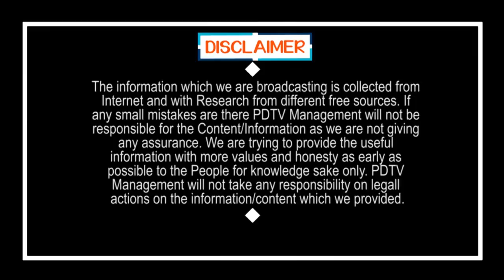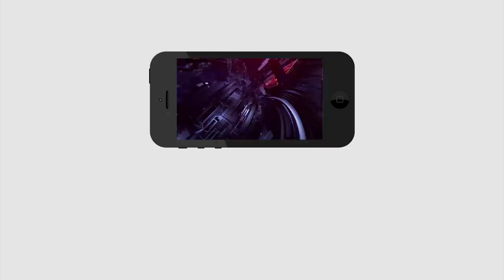Lock Down Continue till June 30 ! | బిగ్ బ్రేకింగ్: జూన్ 30 వరకూ లాక్ డౌన్..! | PDTV News